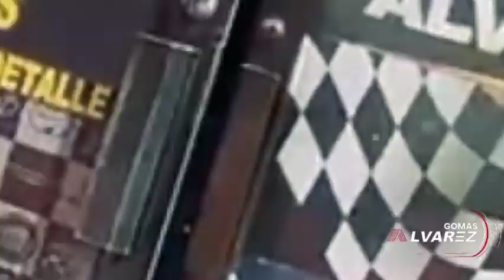TODAS LA VERDAD SOBRE EL ESPOSO DE JESICA PEREIRA